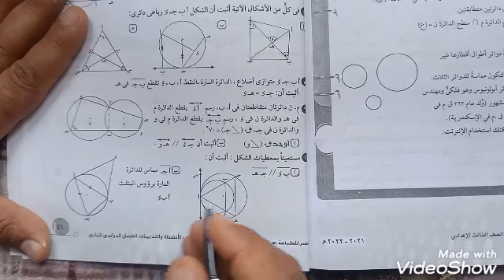((الكتاب المدرسي هندسة تالته إعدادى)) : إجابة تمارين متنوعة على الوحدة الخامسة الفصل الدراسي الثاني